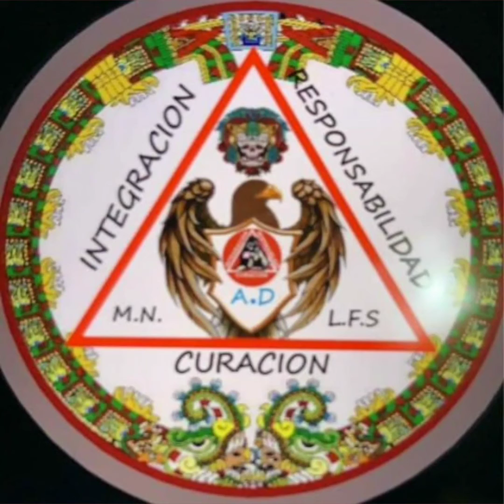MENSAJE DE SANTA CLARA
EL PRESIDENTE NACIONAL Y LÍDER SUPREMO DEL MOVIMIENTO NACIONAL DE LIBERALES Y FUERA DE SERIE DE ALCOHÓLICOS ANÓNIMOS Y DROGADICTOS DA UNA INVITACIÓN PARA EL CONGRESO DE SAYULITA NAYARIT